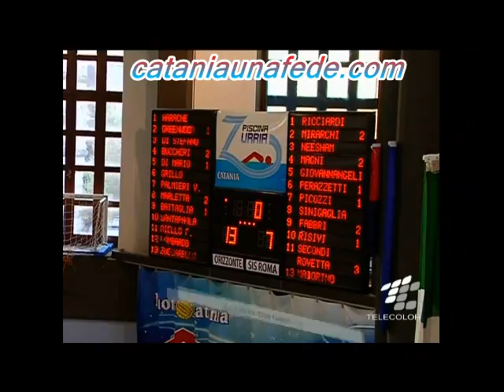Orizzonte Roma 13-7